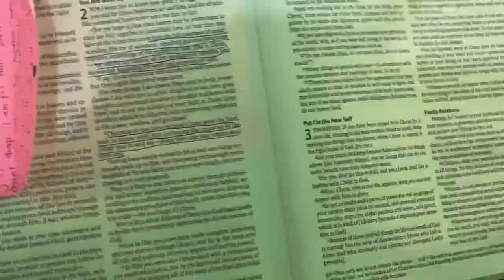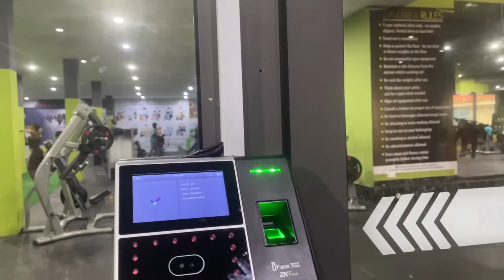Daily Vlog~Accra living, gym, lunch date| Allie.Ms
Hi Allies, Dropped another interesting vlog for you. Really hope you enjoyed this one too.

Sub Count 797. I fw y’all harddddd🥹🔥❤️

FAQ
-How old am I
Ans:21

-where do I school
Ans:University Of Ghana School Of Law

-what is the name of your Shop
Ans: _shopa.m(on instagram)